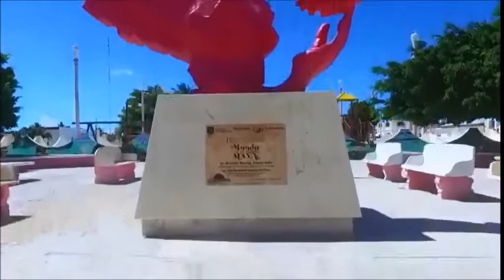Playa Makech en Telchac